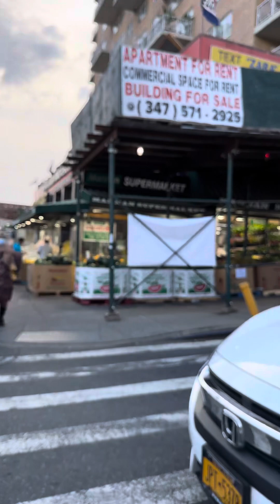Eid ul adha 2023